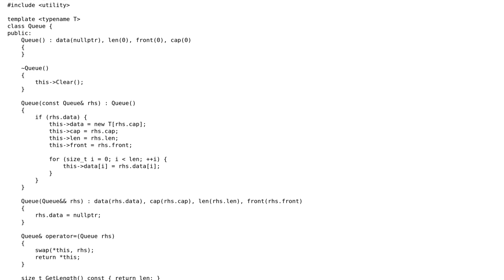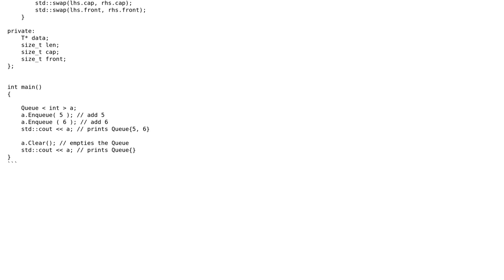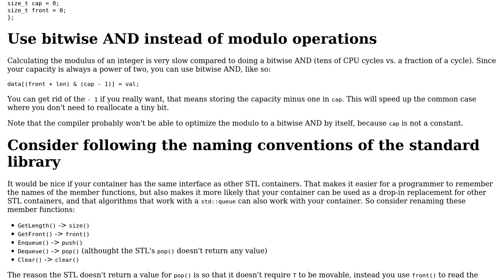Code Review: C++ Queue Circular Array Implementation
With thanks & praise to God, and with thanks to the many people who have made this project possible! | Content (except music & images) licensed under CC BY-SA | Music | Images & others | With thanks to user Guy on the Internet user G. Sliepen and the Stack Exchange Network Trademarks are property of their respective owners. You are responsible for your own actions.